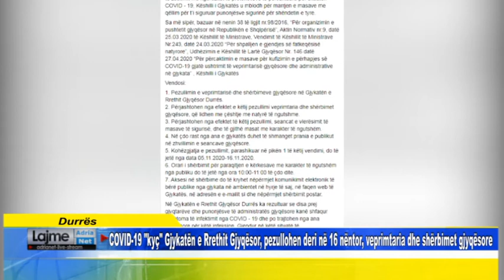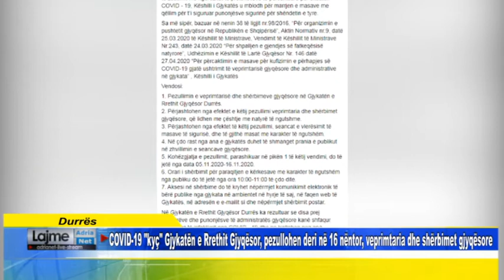COVID-19 kyç Gjykatën, pezullohen deri në 16 nëntor, veprimtaria dhe shërbimet gjyqësore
Durrës COVID-19 kyç Gjykatën e Rrethit Gjyqësor, pezullohen deri në 16 nëntor, veprimtaria dhe shërbimet gjyqësore